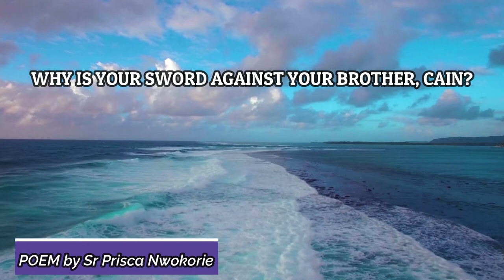WHY IS YOUR SWORD AGAINST YOUR BROTHER, CAIN? | Poetry time with Sr Prisca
I call on Cain from the North, South, East and West of all nations for brief Questioning:
Cain, why have you failed God again in your duty to protect life?
For one more time, you descended on your brother, Abel.
You have raised the same sword on the youths of your nations.
Where is your conscience? Can't you hear him cry?